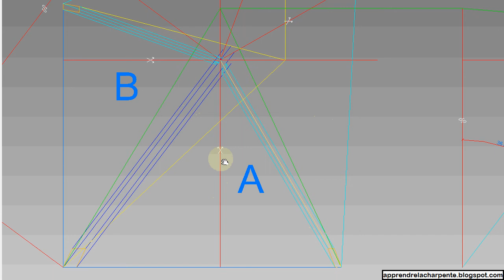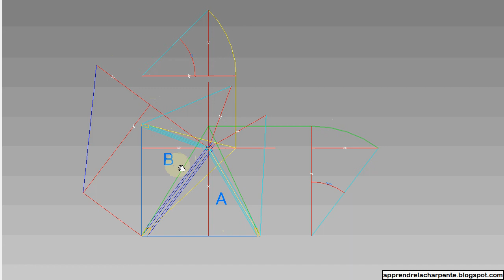Principes du dévers : la sauterelle (Partie 1) 02